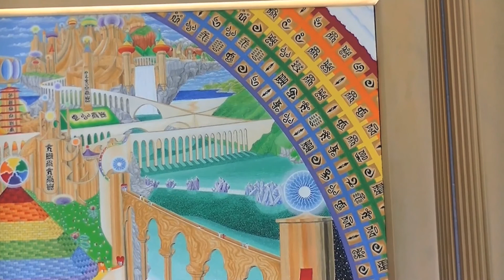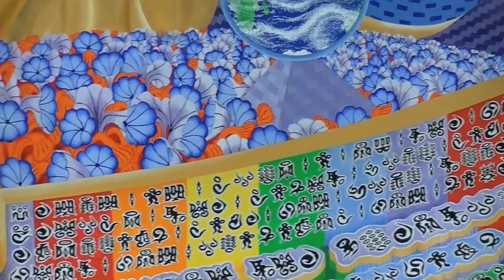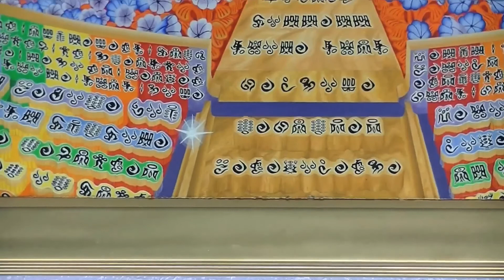Angel and the Artist: Dream Visions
Angel and the Artist, part 2 of 4, Melting Pot with Jack Small